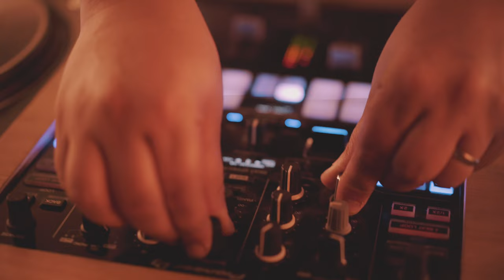PRODIJ DJ & DESIGN SOIRÉE CHAMPETRE CARAVANE BAR A VINYLES DJ TRUCK DIJON METROPOLE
PRODIJ a ambiancé la soirée aux jardins du département de la ville de dijon metropole avec sa Caravane DJ Truck vintage et son Bar à Vinyles sur un theme champetre.

Merci à Cercle Com.
En présence de l'ancien ministre, député et président du conseil général et du département Francois Sauvadet.